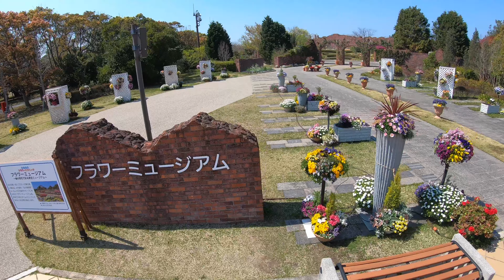春の花めぐり〜海の中道海浜公園 To see flowers in spring〜Umino nakamiti Seaside park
平成31年4月3日、福岡市の海の中道海浜公園に行って来ました。
チューリップ、桜、ネモフィラ、菜の花など、青空の下で綺麗に咲いていて、癒されました。

撮影機材 GoProHERO7 Black
                  iPhone X

BGM.  フリー音楽素材/魔王魂   御提供ありがとうございます。